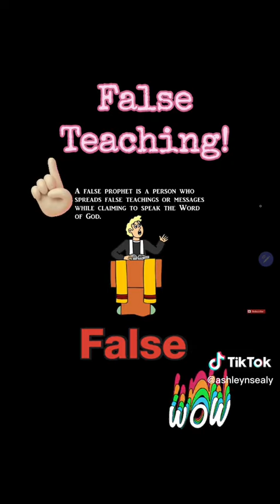This Is What Being Robbed By Satan Looks Like